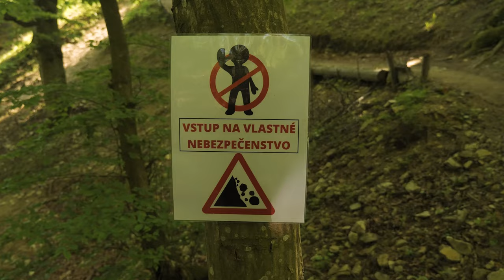Hrad Biely Kameň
Video zachytáva rekonštrukčné a konzervačné práce na hrade Biely Kameň. V rozhovore Monika Winczerová, predsedníčka združenia Castrum Sancti Georgii predstavuje priebeh rekonštrukcie a princípy práce na hrade.

©Slovakiana (2024)

Réžia a námet: Peter Požgay
Kamera: Peter Požgay, Samuel Chlpek (dron)
Strih: Peter Požgay
Korekcia: Linda Suchá
Komentár: Monika Winczerová
Vydavateľské údaje: Národné osvetové centrum, Bratislava, 2024